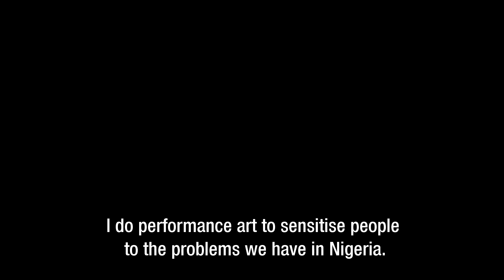2015 Prince Claus Laureate Jelili Atiku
A film about Prince Claus Fund Laureate Jelili Atiku shown during the 2015 Prince Claus Awards at the Royal Palace Amsterdam. (Produced by Brenninkmeijer & Isaacs)

On 2 December 2015, Atiku received the Prince Claus Award from Honorary Chairman of the Prince Claus Fund HRH Prince Constantijn of the Netherlands.

From the Prince Claus Awards Committee Report:

Jelili Atiku (1968, Ejigbo, Lagos) is an imaginative performance artist whose provocative spectacles use striking attire, unsettling body language and unusual props to open up dialogue and influence popular attitudes. He drops himself right into the heart of Lagos, into the realities of the streets, of densely populated, poor areas, and entices people to interact and respond to his visual presentations. Rooted in Yoruba performance traditions, Atiku brings local elements to international performance practice, creating an extraordinary mix of action, symbolism, storytelling, disguise, costume, colour coding and theatricality.

A rigorous researcher, his subjects include commentary on Nigerian human rights in the Assassination of a Political Prisoner; politically charged critiques of the ruling class and Boko Haram; site-specific interventions on climate change, e-waste and fuel subsidies; and Araferaku (loosely translated as A Part of Me is Missing), a moving personal eulogy to his father. Breaking new ground in contemporary performance art in Nigeria, Atiku’s sustained experimentation is pushing the boundaries of artistic communication and strengthening public understanding, participation and appreciation. He is an inspirational figure for younger generations and a voice of the future.

Jelili Atiku is awarded for creating a new artistic language combining Yoruba traditional art forms with international performance practice; for his thought-provoking performances that challenge assumptions and stimulate dialogue in an unconventional and dynamic form of community education; for taking personal and artistic risks in order to open new possibilities and reach wider audiences; and for his pioneering dedication to establishing space for contemporary performance art in Nigeria.